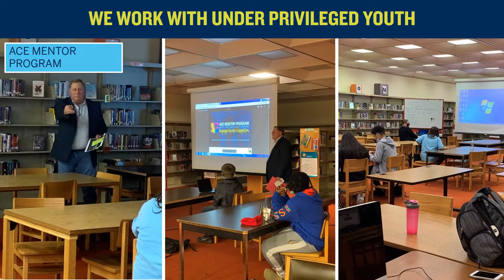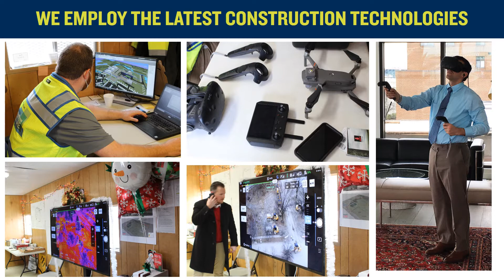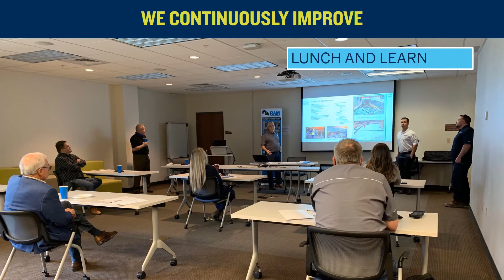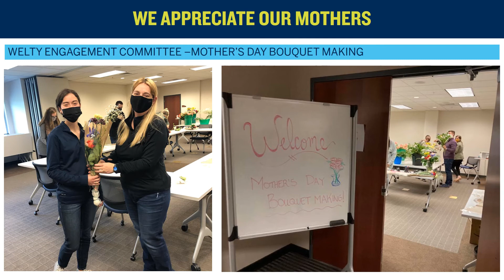Why Welty?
WE ARE HIRING! And we want YOU to join our team!

At Welty Building Company, we live our terminal values of Openness, Passion, Teamwork, Integrity, and Customer Centricity (OPTIC).

We bring a creative energy to our projects where EVERY individual is an essential part of the team.

With our cutting edge approach, we expand the boundaries of the way things have always been done in favor of INNOVATION, and exceeding our client’s expectations.

Welty does much more than construct and build great projects and buildings, we build relationships – with our clients, employees and the communities they serve.